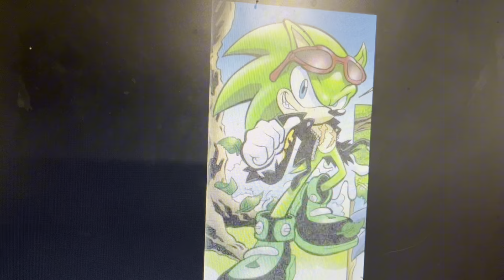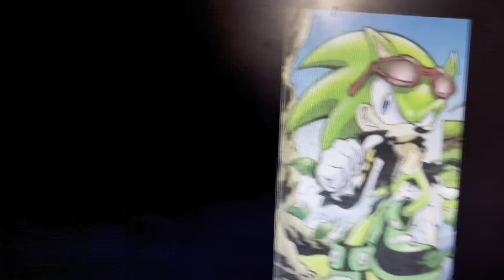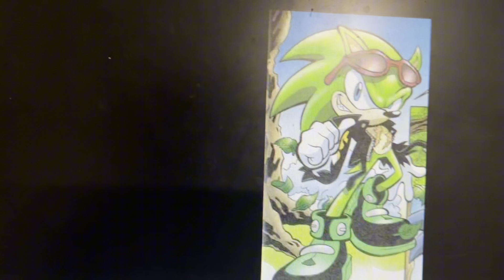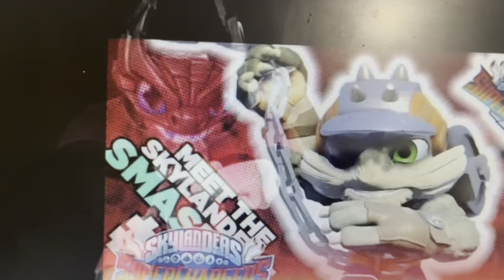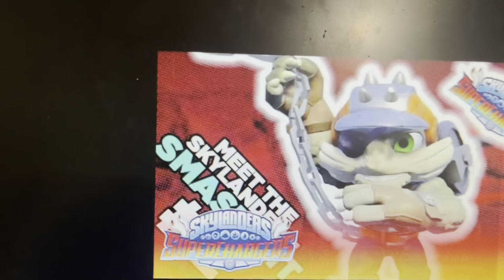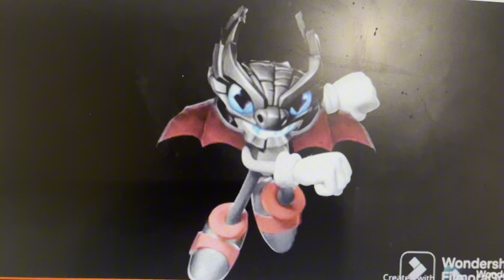Toon tale part 7 training SpongeBob/spitfire’s white lie